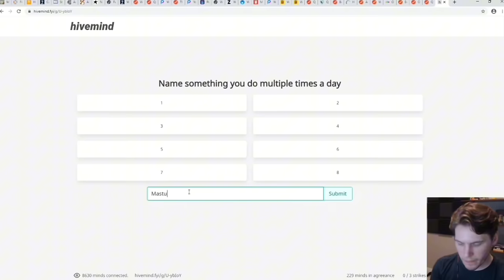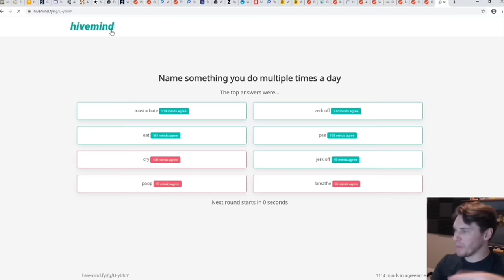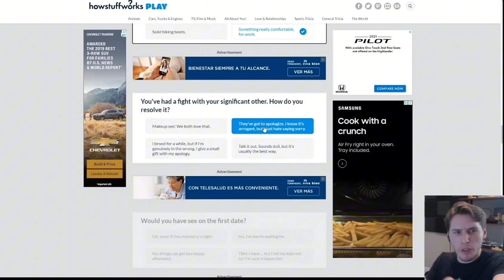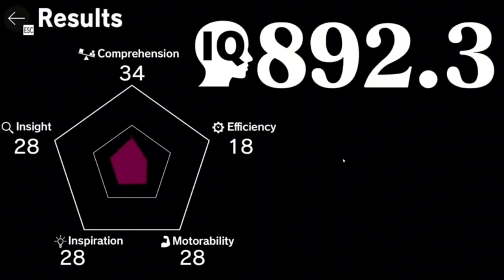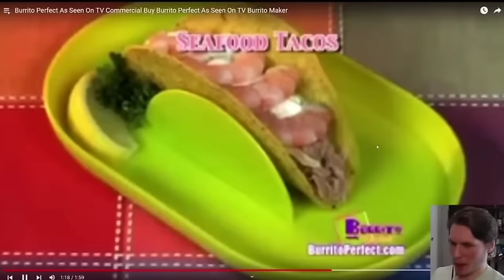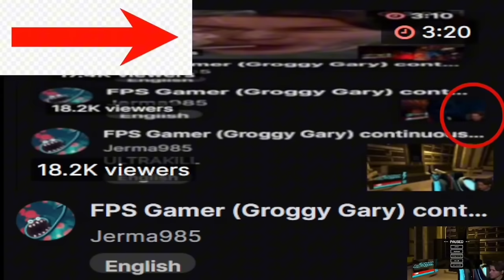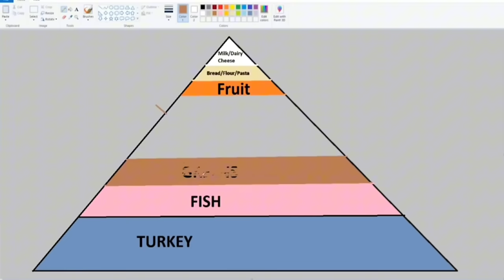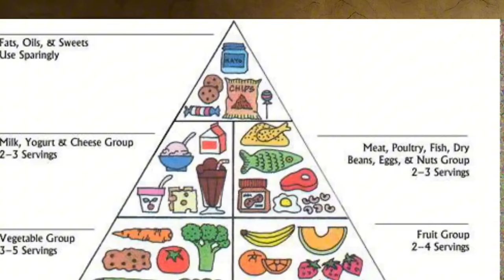jerma clips for your dietician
again thank you for all of the love on this channel recently!! i started doing this for fun because i had a lot of clips saved, but if you guys are interested, i'll start uploading on a schedule